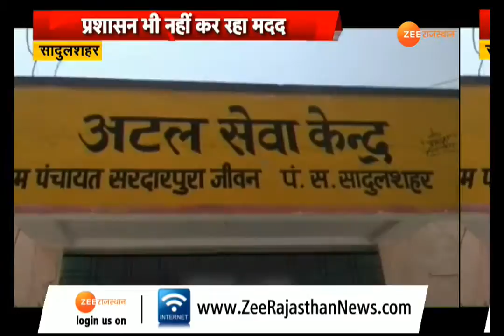सादुलशहर की एक मां का दर्द सुनिये...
एक मां को अगर अपने बेटे को जंजीरों में सिर्फ इसलिए बांधना पड़े कि कहीं उसे कुछ हो न जाए. तो क्या कहेंगे आप. शायद इससे ज्यादा पीड़ा उस मां को किसी और चीज से नहीं होगी. कुछ यही दास्तां है सादुलशहर की नानूदेवी की. देखिए रिपोर्ट...